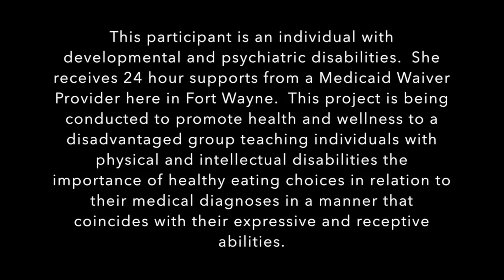SOCIOLOGY 245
This video is about SOCIOLOGY 245